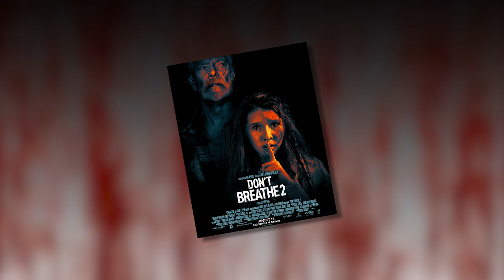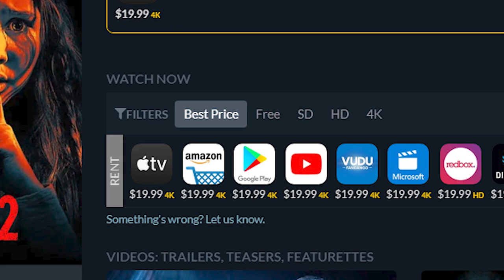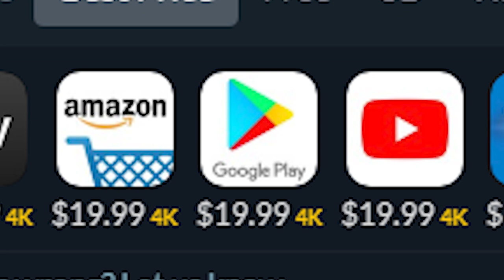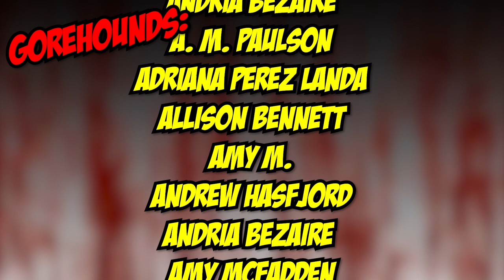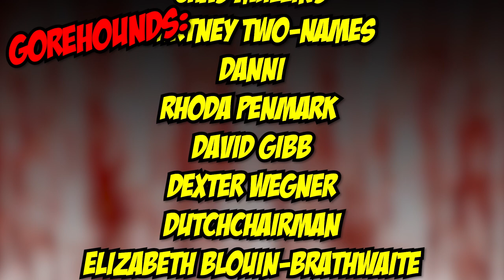Don't Breathe 2 (2021) - Blood Splattered Vlog (Horror Movie Review)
Rent/Buy DON'T BREATHE 2 (2021) digitally via Amazon

GREETINGS, GOREHOUNDS!

This week The Horror Guru and Count Jackula review DON'T BREATHE 2!

DON'T BREATHE 2 (2021) was written by Fede Álvarez & Rodo Sayagues, directed by Rodo Sayagues, produced by Sam Raimi & Rob Tapert, and stars Stephen Lang, Brendan Sexton III, Madelyn Grace, Adam Young, Bobby Schofield, Rocci Williams, Christian Zagia, Steffan Rhodri, Stephanie Arcila, Diaana Babnicova & Fiona O'Shaughnessy.

Adriana Perez
ÆtherialTea
Allison Bennett
Andrew Hasfjord
Andria Bezaire
Andy Bartsch
Allison Bennett
Amy M.
Andrew Hasfjord
Andria Bezaire
Amy McFadden
August Anderson
Boomerbysea
Ccracer
Chas Mullins
Courtney Two-Names
Danni
Rhoda Penmark
David Gibb
Dexter Wegner
DutchChairMan
Elizabeth Blouin-Brathwaite
Guy Zwiebel
House of Rage
Iliana
Jack Price
Jacob Matthew Crawford
Jacob Watts
Jami
Jason Kasper
Jen Combs
Jimmy H Lam
Katie Kuhlen
Katrina James
Kendall Wright
LS Greger
Matt Smith
Mary Ijaz
Morgan L.F.
Monstress Savage
Nate S.
Nick L.
Nic Waters
Orestria
Otter Paw Studios
Patrick Brocchu
Razorvine
Todd Sokolove
Will Lasley
Seth Lindberg
Shannon LeClerc
Skyler Tipsord
Stephanie Crawford
Valcliff
Vanessa Pulido
Xander Invictus